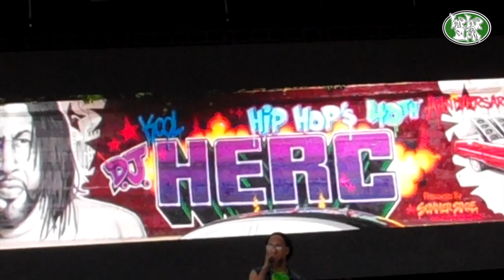DJ Kool Herc speech @ Hip-Hop 40th Anniversary NYC (August 2013)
Eleven years ago at Summerstage in Central Park New York City DJ Kool Herc - the man credited with being the godfather of hip-hop - speaks to the "neighborhood" crowd.